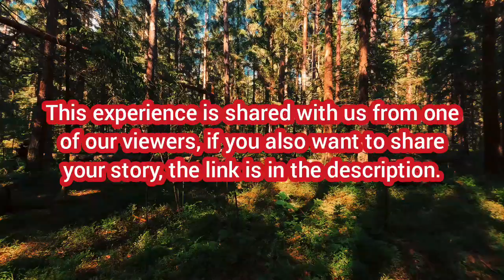The Incredible NDE That Proved the Existence of the Afterlife | Youtube nde stories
Welcome to Strange Stories where we share personal accounts of near death experiences, out of body experiences, and other extraordinary phenomena!

Here, you'll find a wide range of stories from people who have had these incredible experiences. From those who have come back from the brink of death with tales of their encounters with the afterlife, to those who have had out of body experiences or encounters with spirits or angels, we've got it all covered.

If you're someone who is interested in the paranormal, the supernatural, or just curious about what happens when we die, then this is the channel for you.

We can't wait to have you join us on this journey of exploration and discovery!